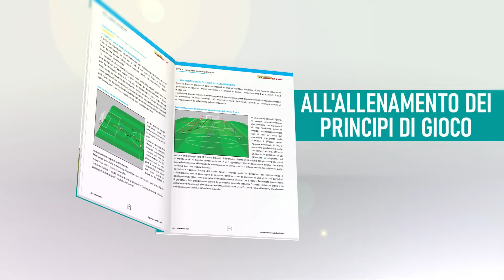Organizzare il Modello di Gioco: la costruzione di un GM vincente con la metodologia dei 5 step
Un volume indispensabile per tutti gli allenatori che vogliono conferire una organizzazione tattica di alto profilo alla propria squadra. Il libro evidenzia in maniera chiara ed esaustiva i 5 passaggi chiave ai quali il tecnico deve prestare la massima attenzione nell'implementazione del modello di gioco. Un libro estremamente consigliato sia a coloro che operano con le prime squadre ma anche a tutti gli allenatori di settore giovanile.